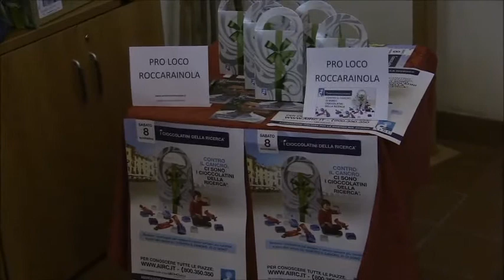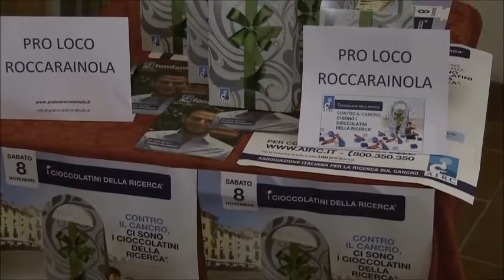Roccarainola: Al museo civico espone V. De Simone